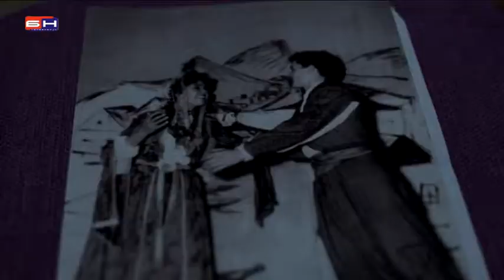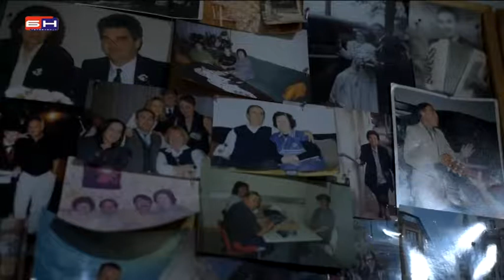Gradiska - Fata Koric najstarija glumica